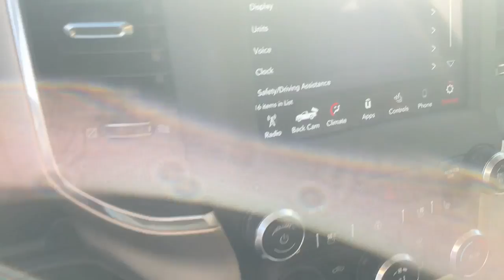2021 RAM 1500 Medford, Somerville, Lynnfield, Woburn, Boston 220145A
Used 2021 RAM 1500 available in 104 Mystic Avenue, Medford, Massachusetts at Colonial Nissan of Medford. Servicing the Medford, Somerville, Lynnfield, Woburn, Boston, MA area.

2021 RAM 1500  - Stock#: 220145A - VIN#: 1C6SRFJT6MN508760